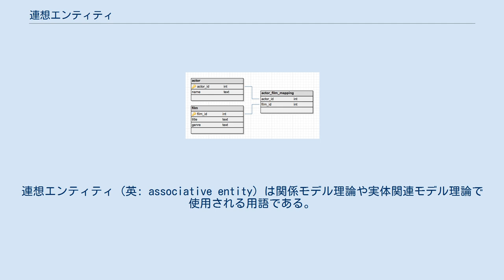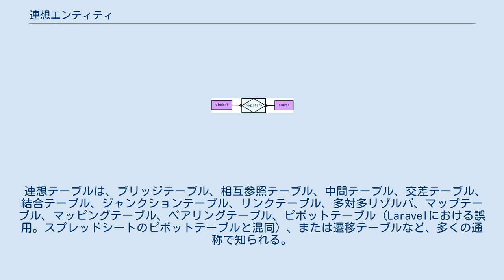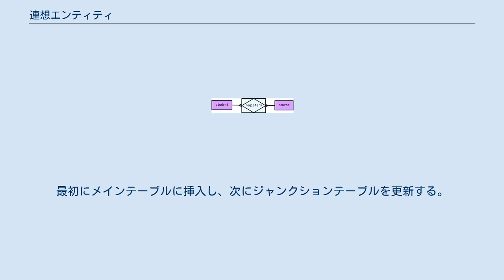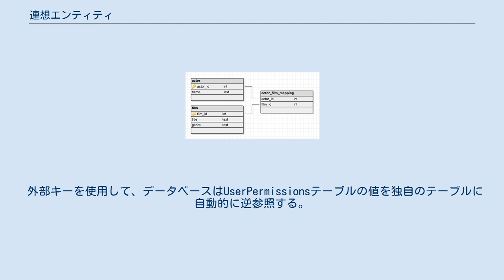連想エンティティ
連想エンティティ (英: associative entity) は関係モデル理論や実体関連モデル理論で使用される用語である。
リレーショナルデータベースでは、多対多の関係を解決するために、基本関係（または基本テーブル）を実装する必要がある。
この種のエンティティを表す基本関係は、非公式に連想テーブルと呼ばれる。
 上記のように、連想エンティティは、連想テーブルを使用してデータベース構造に実装される。
連想テーブルは、同じデータベース内の同じまたは異なるデータベーステーブルからの列への参照を含むことができるテーブルである。
 連想（またはジャンクション）テーブルは、各データテーブルの主キーを参照することにより、2つ以上のテーブルを一緒にマップする。
実際には、多数の外部キーが含まれており、それぞれがジャンクションテーブルから個々のデータテーブルまで多対1の関係にある。
連想テーブルのPKは通常、FK列自体で構成される。
 連想テーブルは、ブリッジテーブル、相互参照テーブル、中間テーブル、交差テーブル、結合テーブル、ジャンクションテーブル、リンクテーブル、多対多リゾルバ、マップテーブル、マッピングテーブル、ペアリングテーブル、ピボットテーブル（Laravelにおける誤用。スプレッドシートのピボットテーブルと混同）、または遷移テーブルなど、多くの通称で知られる。
 連想テーブルの使用例として、ユーザーに権限を割り当てることを考える。
複数のユーザーが存在する可能性があり、各ユーザーに0個以上の権限を割り当てる。
 1人以上のユーザーに個別の権限を付与することになる。
 CREATE TABLE Users (
  UserLogin varchar(50) PRIMARY KEY,
  UserPassword varchar(50) NOT NULL,
  UserName varchar(50) NOT NULL

CREATE TABLE Permissions (
  PermissionKey varchar(50) PRIMARY KEY,
  PermissionDescription varchar(500) NOT NULL

-- これは結合テーブルです
CREATE TABLE UserPermissions (
  UserLogin varchar(50) REFERENCES Users (UserLogin),
  PermissionKey varchar(50) REFERENCES Permissions (PermissionKey),
  PRIMARY KEY (UserLogin, PermissionKey)
 ジャンクションテーブル上でのSELECTステートメントはメインテーブルとジャンクションテーブルを接合する。
 SELECT * FROM Users
JOIN UserPermissions USING (UserLogin);
 これにより、すべてのユーザーとその権限のリストが返される。
 ジャンクションテーブルへの挿入には、複数のステップが含まれます。
最初にメインテーブルに挿入し、次にジャンクションテーブルを更新する。
 -- 新しいユーザーの作成
INSERT INTO Users (UserLogin, UserPassword, UserName)
VALUES ('SomeUser', 'SecretPassword', 'UserName');

-- 新しいパーミッションの作成
INSERT INTO Permissions (PermissionKey, PermissionDescription)
VALUES ('TheKey', 'A key used for several permissions');

-- 最後にジャンクションを更新
INSERT INTO UserPermissions (UserLogin, PermissionKey)
VALUES ('SomeUser', 'TheKey');
 外部キーを使用して、データベースはUserPermissionsテーブルの値を独自のテーブルに自動的に逆参照する。